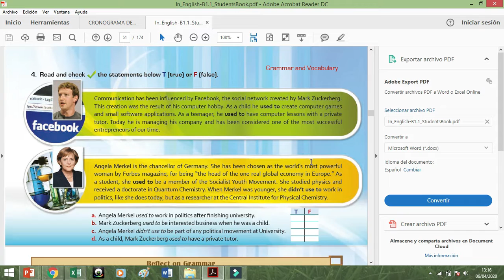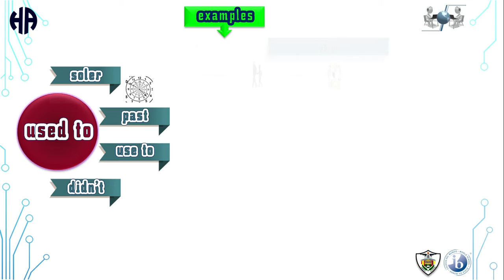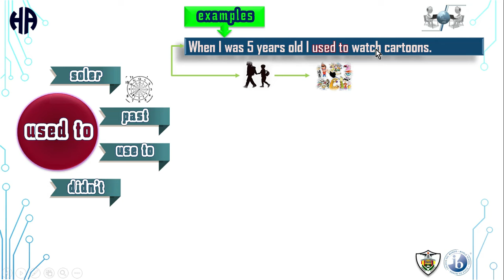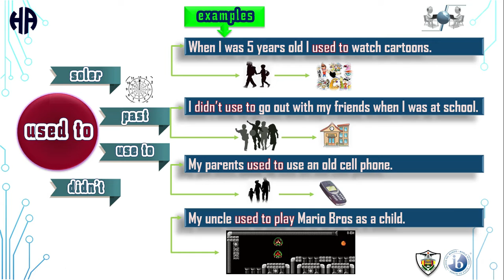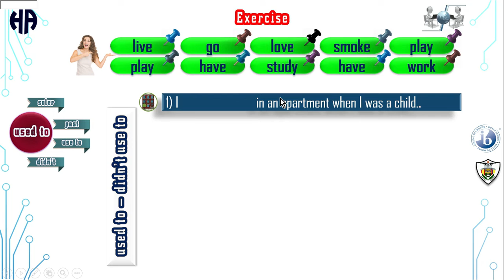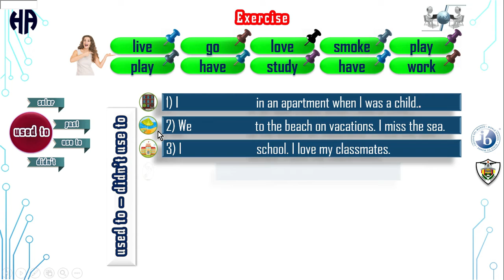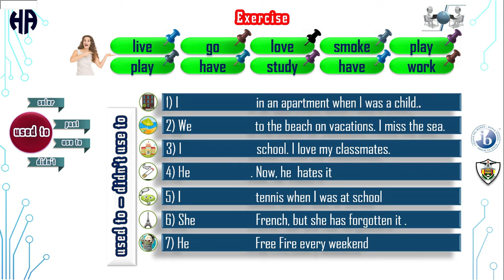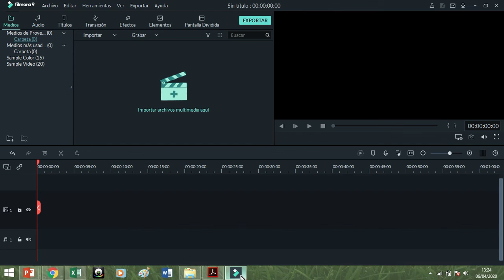Tutorial 3 Used to 2BGU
Teletrabajo por Emergencia COVID-19
Unidad Educativa Hispano América 2019